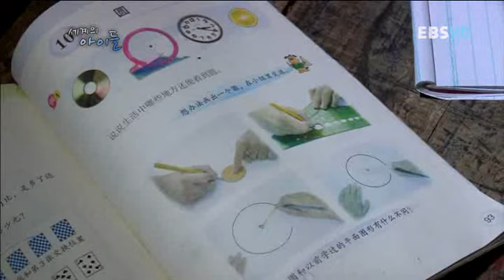세계의 아이들 - World Children_중국-구이저우성, 학교 가는 길_#002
EBS, 세계의 아이들, World Children, 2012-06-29, 중국-구이저우성, 학교 가는 길

중국 오지 중의 오지, 구이저우성 아이들의 고된 학교 가는 길. 아이들에게 학교는 희망을 품고 꿈을 꿀 수 있는 유일한 곳. 이를 통해 학교의 대한 진정한 의미를 보여주고 한다.